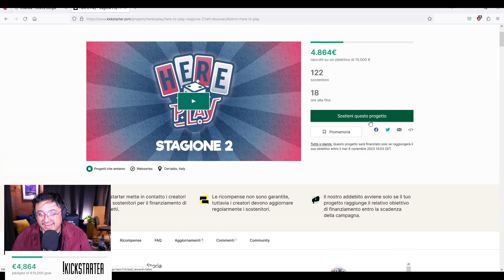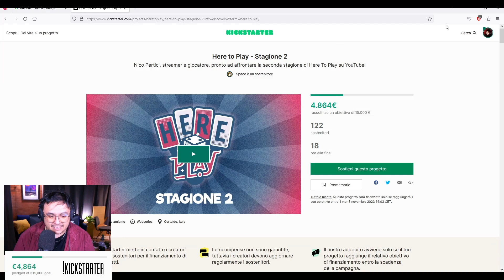Il Futuro di Here to Play e di Nico Pertici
Nico Pertici ci aggiorna sull'andamento della campagna kickstarter di Here to Play, sulla sua carriera lavorativa come content creator e sul futuro che lo attende.

Nico Pertici è l'amico di Dario Moccia, Nanni, Riso, Volpescu, Masella, Fossa, Dada et al.
(è meschino scrivere così le descrizioni così per indicizzare meglio i video? Sì, ma per aiutare Nico a crescere ora che è un content creator di professione questo ed altro)

00:00:00 18 ore alla fine: come va il Kickstarter
00:16:42 Nico continuerà a fare live?
00:18:42 Ancora 18 ore alla fine del Kickstarter
00:28:58 Kickstarter finito: la sorpresa e la delusione